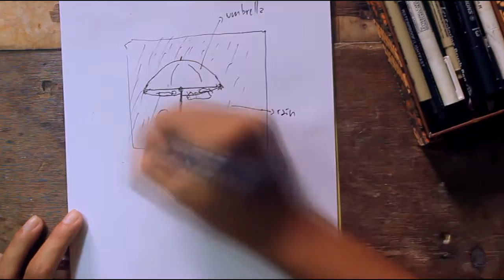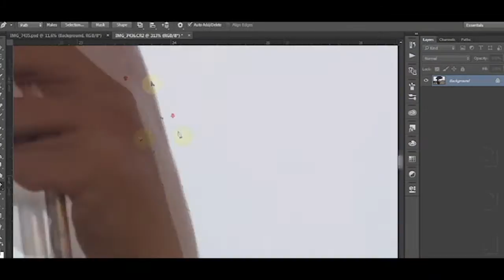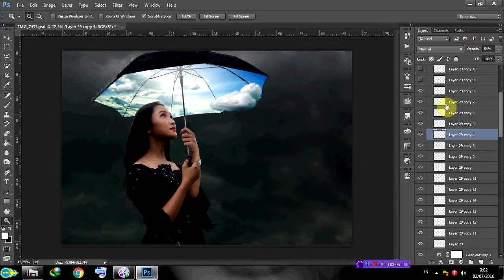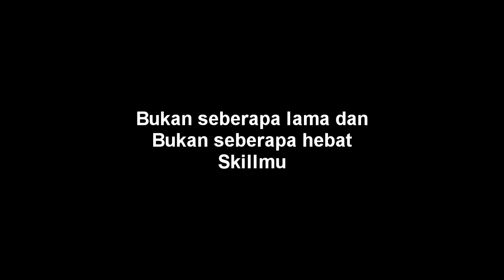Behind The Scene "Umbrella" Surealism Digital Imaging